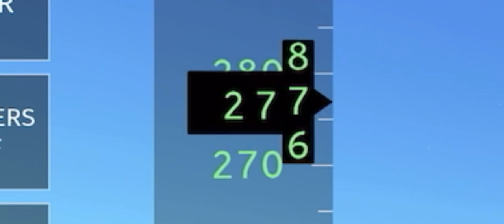Flying the A380 in max winds| Deja-Vu credits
So today I’ll be flying the A380 (max winds)